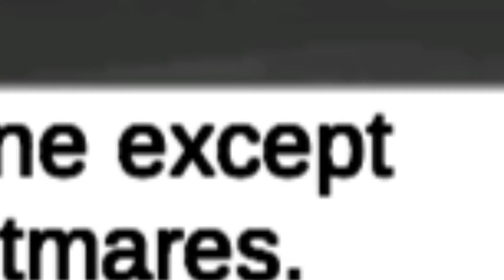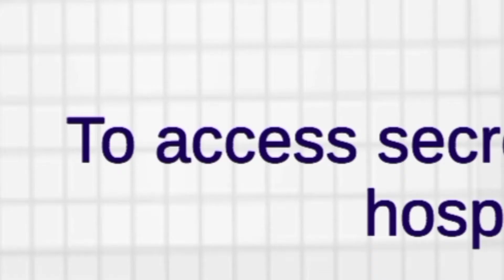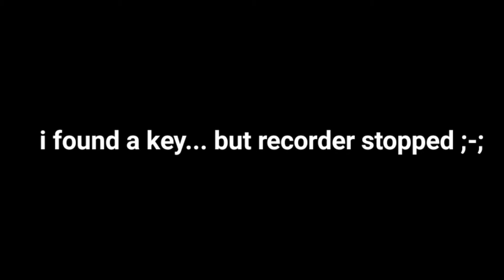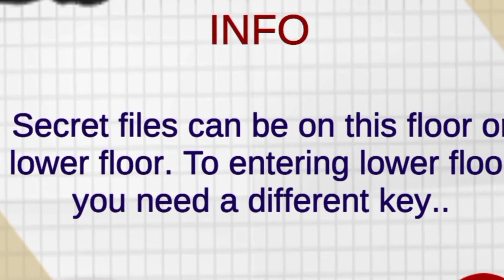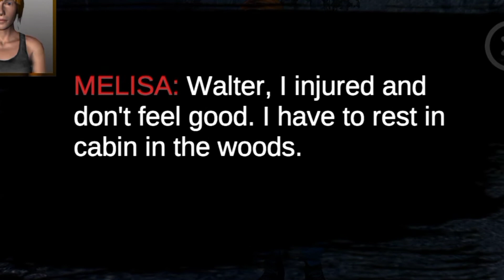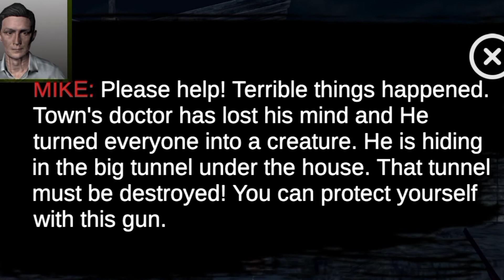The game is really scary 😏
Hey guys! Today I played a horror game called Horror Hospital 2... and it turned out to be pretty scary 😏